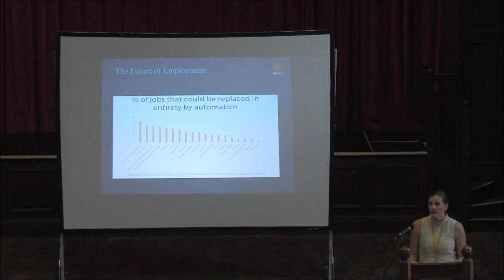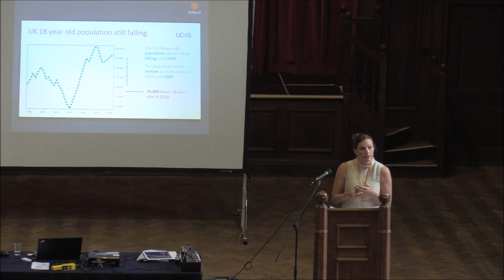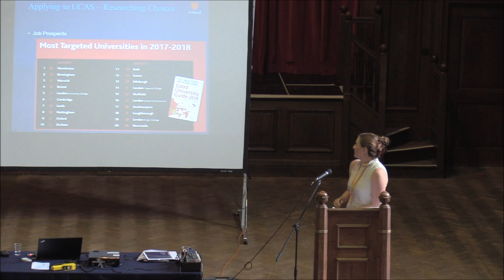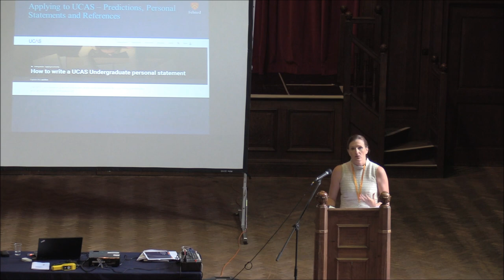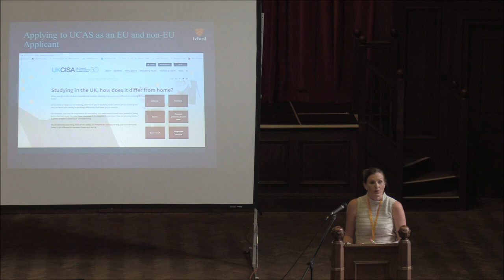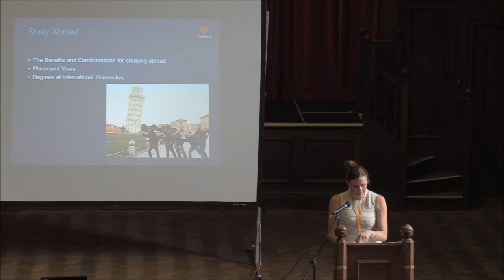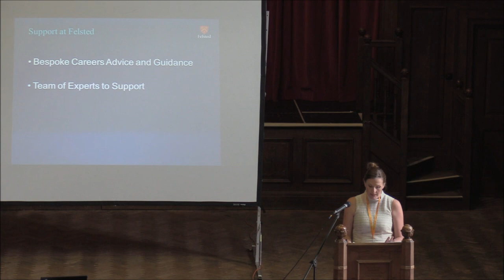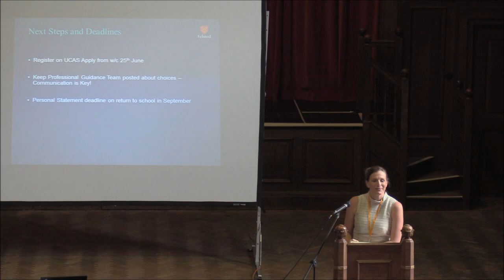Felsted School - Sixth Form Futures Talk